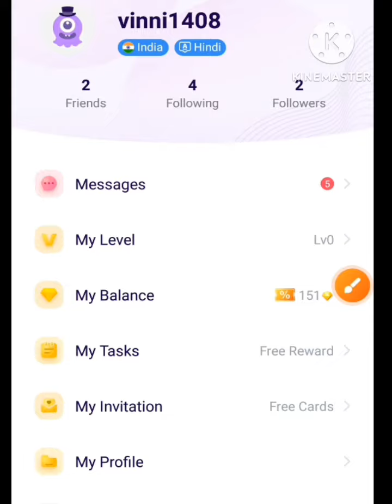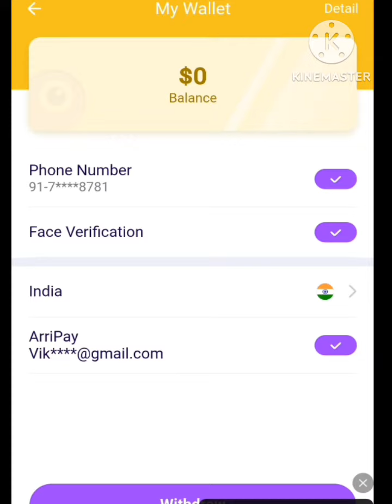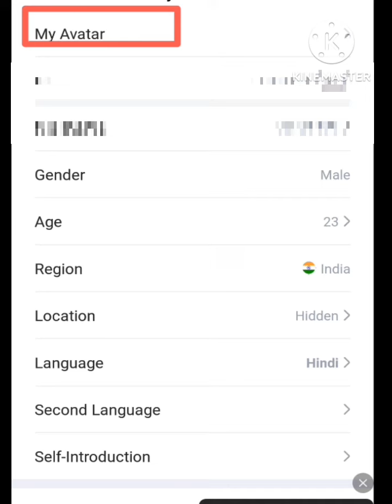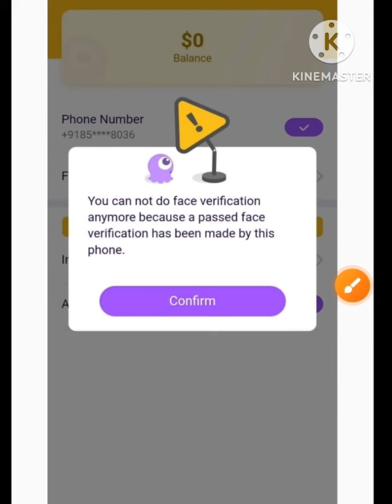How to do multiple face verification in chamet || face verification problem in chamet